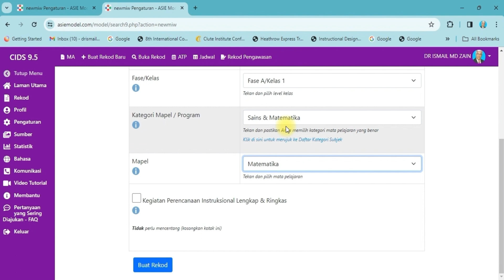CIDS-Indonesia - Buat Rekod Baru1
Panduan Membuat Rekod Baru -Versi Indonesia